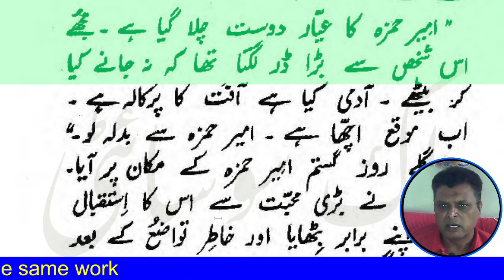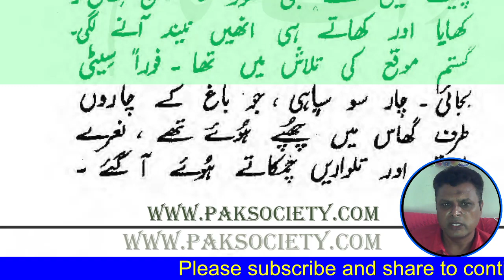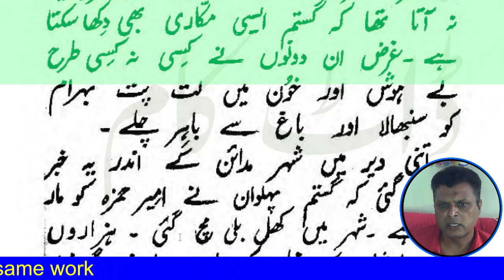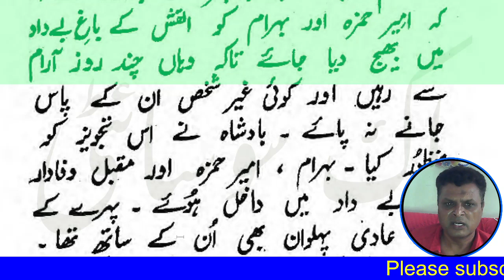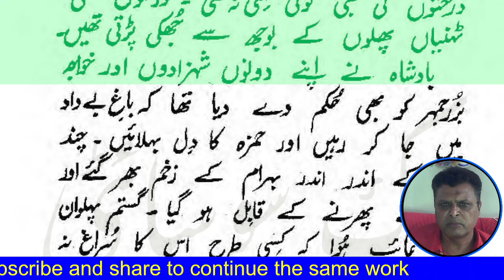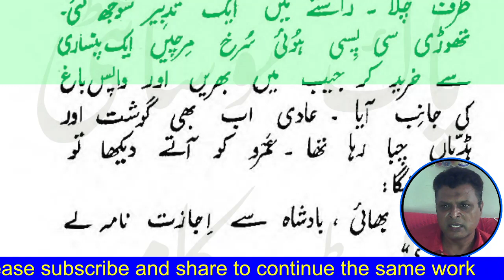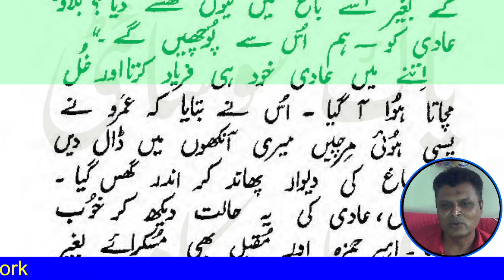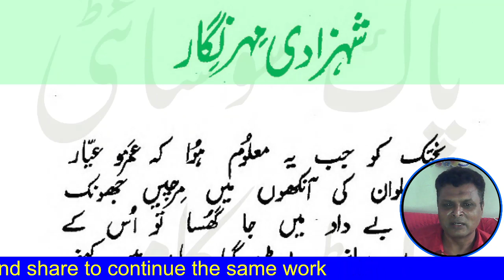Dastan Ameer Hamza | Pur Asrar Jazeera (Part 7)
Classic Urdu Story
For complete Series